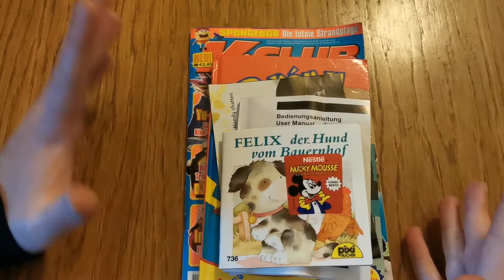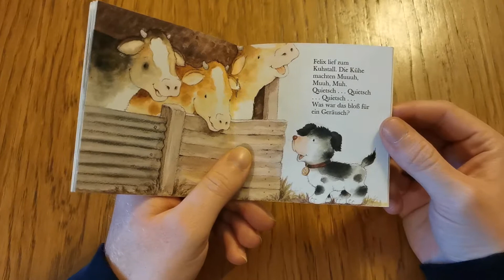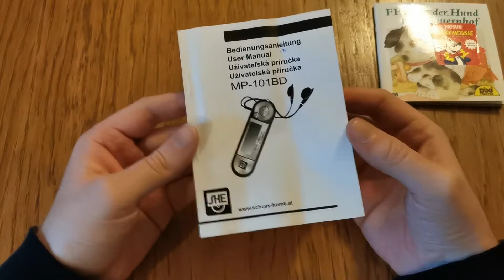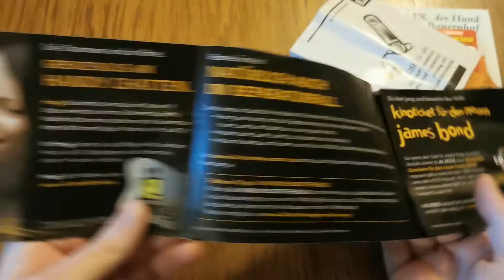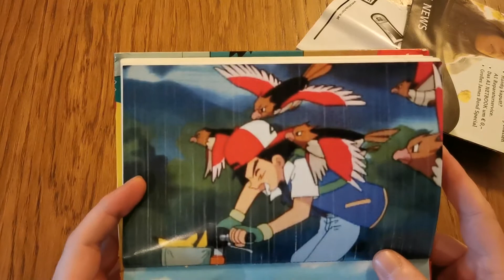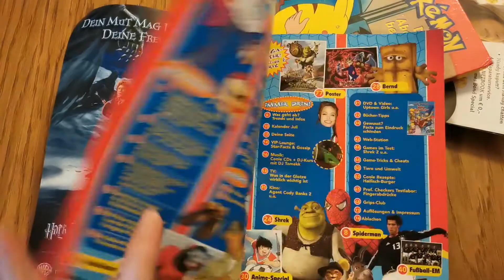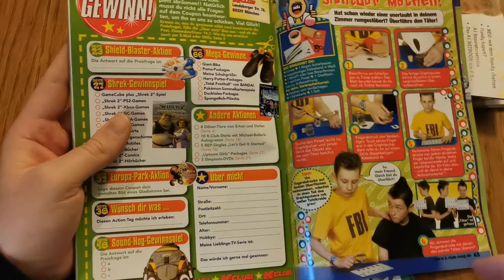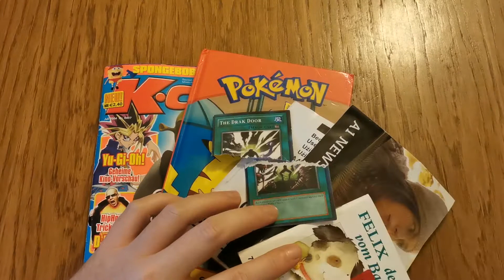Dinge der 2000er Jahre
Was war in den frühen 2000er Jahren alles so los bei uns? Rok hat sich diese Frage gestellt und mal seinen alten Kasten durchwühlt und einiges gefunden ;) ein Fest für die ganze Familie ;)
viel spaß und grüße aus den 2000er Jahren ;)